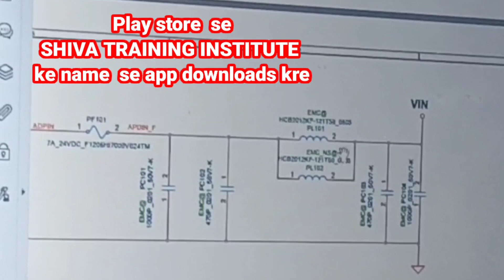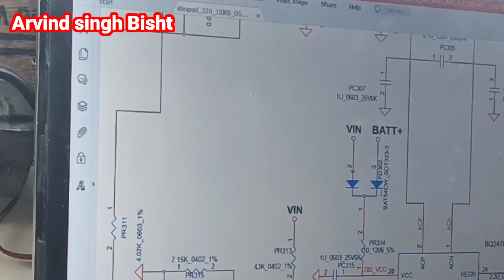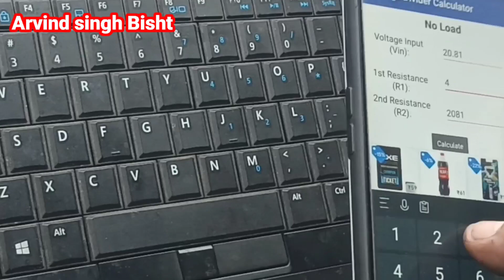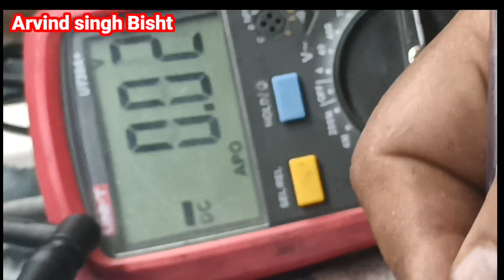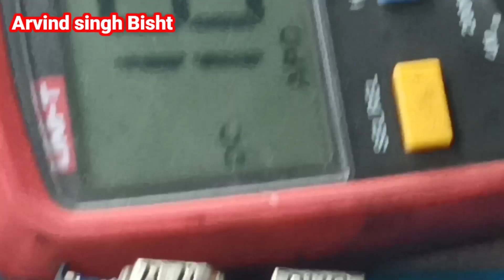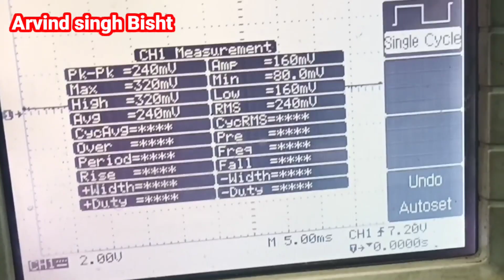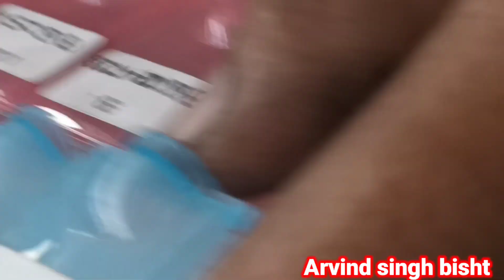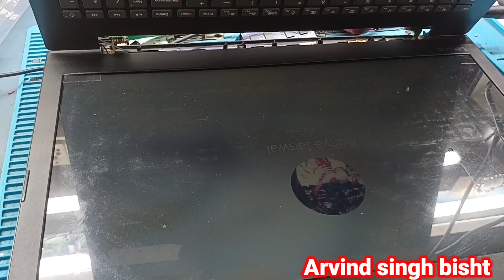how to repair lenovo ideapad 320 charging problem replacing charging ic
dwanlode this link and free laptop reparing cource vedio